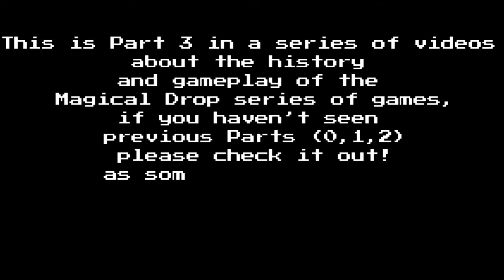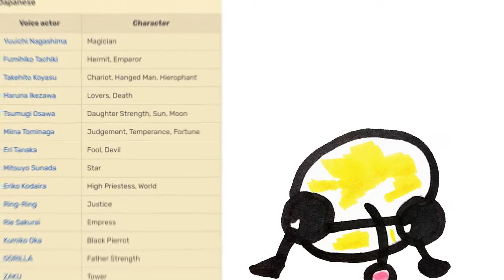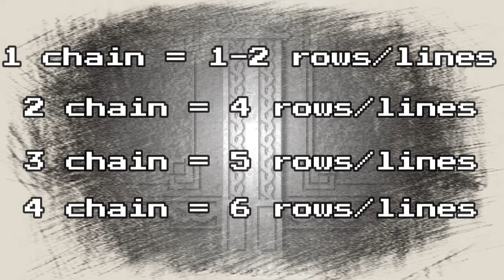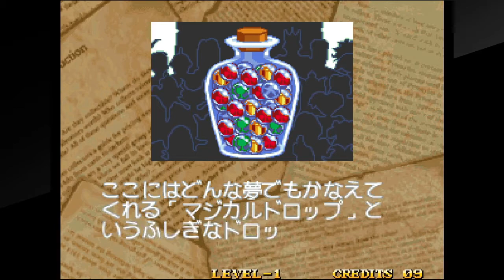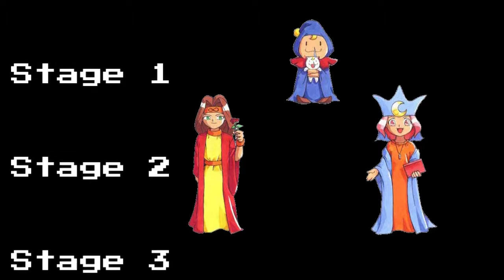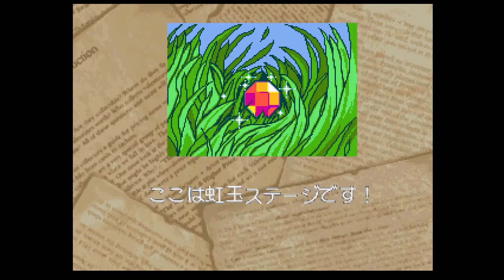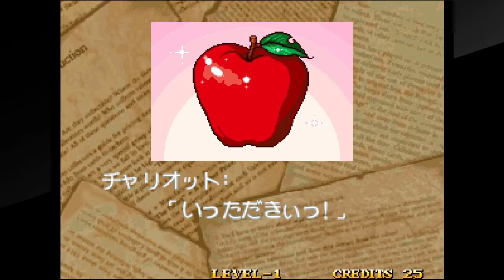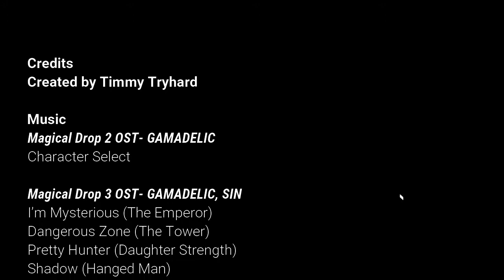The History of Magical Drop | Magical Drop 3 (Part 3)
Shhhh!!! This is classified information about The History of Magical Drop 3 !! Data East's FINAL arcade video game EVER developed! A Puzzler that has reached it's peak with many refinements and improvements from the previous entries in the series. Watch as we deep dive into the developers, voice actors, game modes, and new mechanics it introduced! A well as the various ports that were made for and hushed away!

Hope you Enjoy! I know this is a long one, but there was just SO MUCH to talk about!

--Video Contents---

0:00 INTRO
01:00 THE DEVELOPERS
02:56 THE VOICE ACTORS
6:26 THE NEW STUFF
12:42 LOCALIZATION & SURVIVAL MODE
16:04 CHALLENGE MODE
19:40 ADVENTURE MODE
22:36 PORTS
29:16 BEST VERSION
34:14 COMPETITIVE MAGICAL DROP
38:57 WHERE DO I GET THE GAME?

Check out this fan guide on how to get into Magical Drop 3 at a competitive LEVEL!!